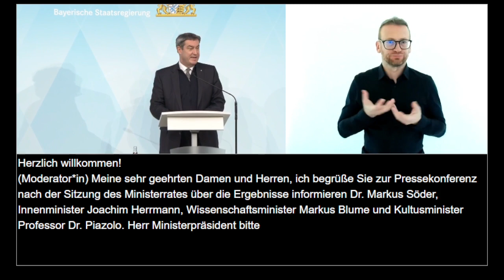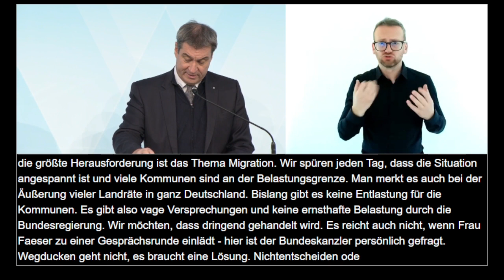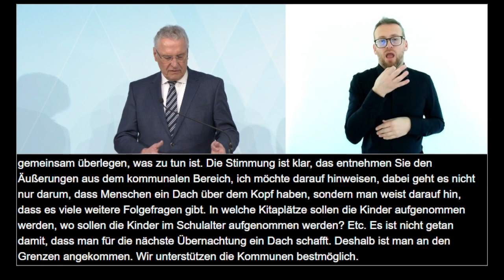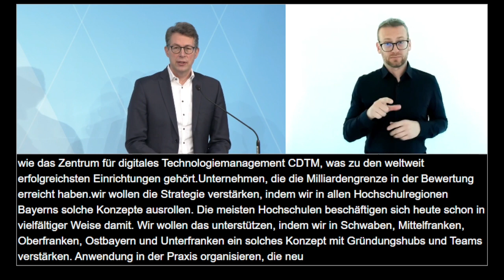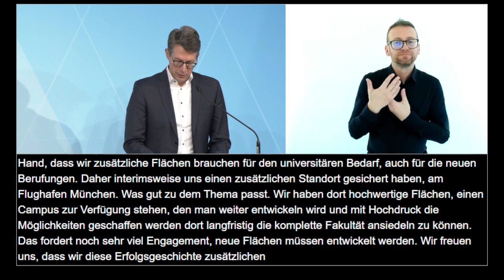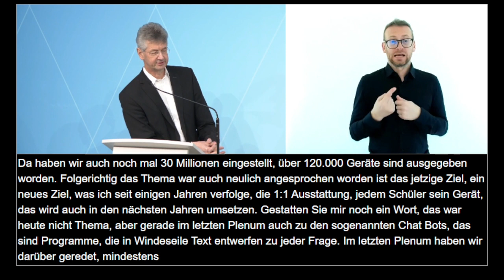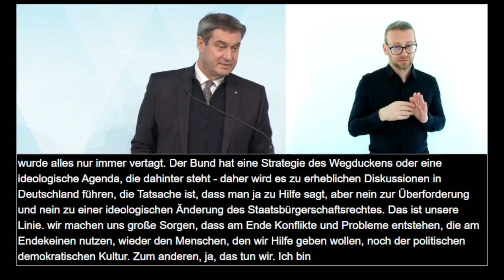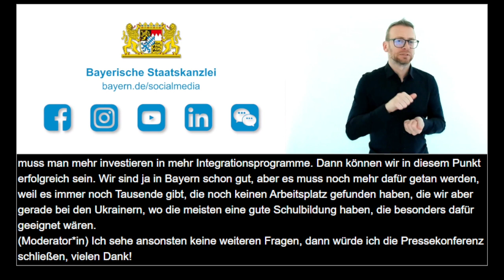Video in Gebärdensprache: Pressekonferenz nach der Kabinettssitzung (07.02.2023) - Bayern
Pressekonferenz nach der Kabinettssitzung am 7. Februar 2023: Ministerpräsident Dr. Markus Söder, Kultusminister Prof. Dr. Michael Piazolo, Innenminister Joachim Herrmann und Wissenschaftsminister Markus Blume informieren über die wesentlichen Ergebnisse der Beratung.